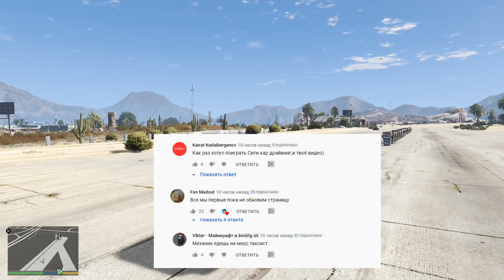СКОЛЬКО БЕНЗОКОЛОНОК ОСТАНОВИТ МАШИНУ - ГТА 5 ЭКСПЕРИМЕНТЫ ГТА 5 МОДЫ ОБЗОР МОДА В GTA 5 ИГРЫ